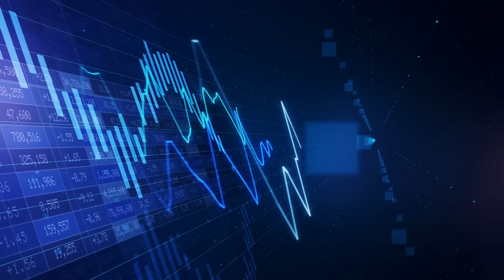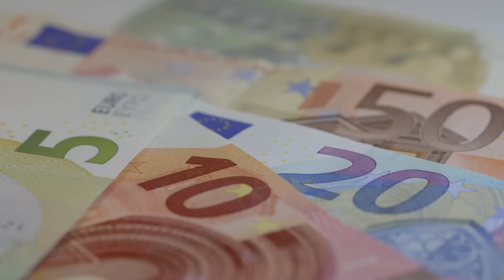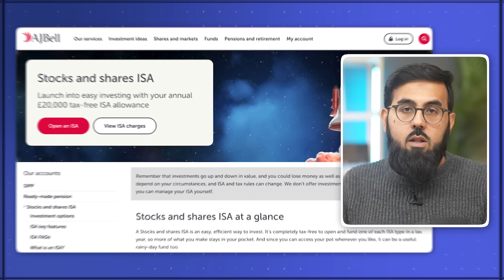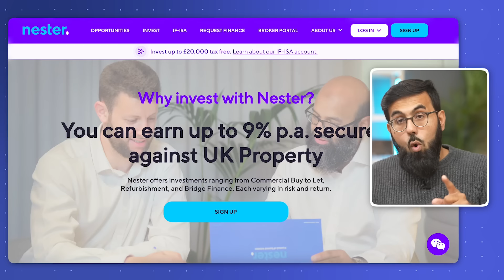Easy ISA Investing Millionaire Tactics NO ONE Told You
Error: Our USD Income Fund isn't IF-ISA Eligible (05:10) - find out more

Everyone loves talking about investments, but most people ignore ISAs. In this video, we tell you why you should max out your ISA every single year and lay down a clear plan for you to become a millionaire.

About us
We're Ibrahim & Mohsin - ex-city lawyers and authors of "Halal Investing for Beginners". We've been studying investments and the traditional Islamic sciences for 13+ years. Over the year we've been published by the Financial Times, the World Economic Forum, Foreign Policy etc.

Today we run a sharia-compliant wealth management platform that manages over $35m in assets. We make videos about investment, personal finance, careers, and entrepreneurship.

We do this to make downtrodden communities better-off. To take people of colour, Muslims, and minorities from being among the poorest in society to the richest.

To find out what we invest in, and invest alongside us

Remember, with investing, your capital is at risk. If in doubt, always talk to a financial advisor.

TIMESTAMPS
00:00 - ISA Investing - the route to 7-figures
00:35 - Disclaimer to non-UK investors
00:50 - One thing you need to do
02:23 - Taxed investment vs non-taxed investment
03:52 - Is this for rich people only?
04:24 - What are your options?
05:53 - Investing in the 21st century

Get in Touch:

If you’d like to talk or have any questions or requests, we’d love to hear from you. Tweeting @IFguru directly will be the quickest way to get a response, but if your question is more complex, feel free to drop us a line on our Forum - we and the muftis on the forum try to respond to every one!